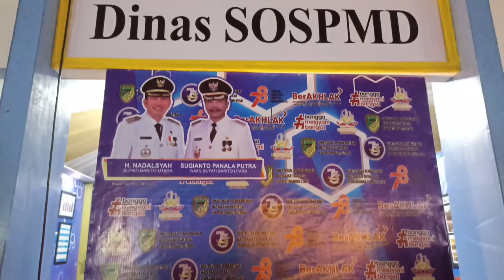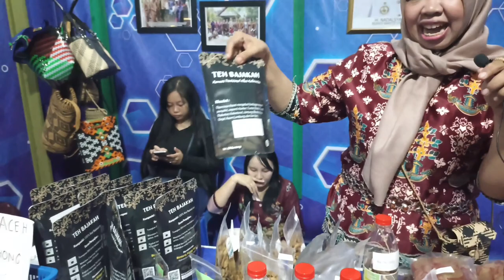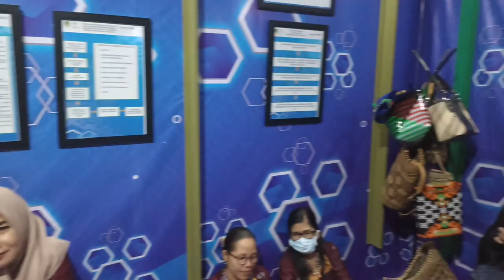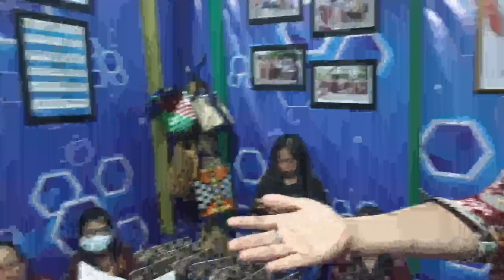Batara Expo 2023, Dinas Sosial Pmd Barito Utara, penghuninya ramah dan lucu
acara Batara expo 2023,muara teweh tepatnya di stand dinas sosial pmd barito utara...

simak videonya, dapat hiburan yang dan dapat ilmunya

musik yang digunakan berjudul harmony, dibawakan oleh Jerry Kamit,

video ini bersifat hiburan bermanfaat sekaligus dokumentasi, video ini boleh digunakan  kembali (creative commons)  semoga bermanfaat